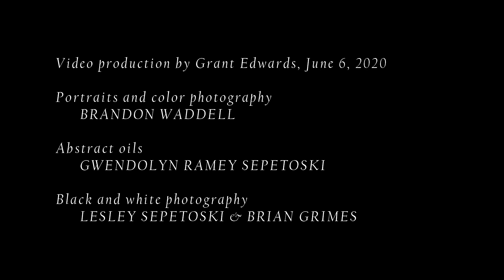A Palette To Paint Us As We Are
The Chancel Choir sings the powerful text by Gerald Rich, as set to music by Elizabeth Alexander (used with the composer's permission). Recorded live Jan 14, 2018. Michael Kelly, conductor; Grant Edwards, piano. Art by Brandon Waddell and Gwendolyn Ramey Sepetoski